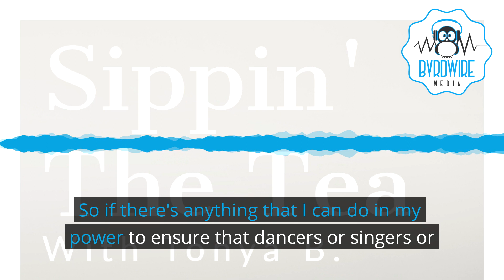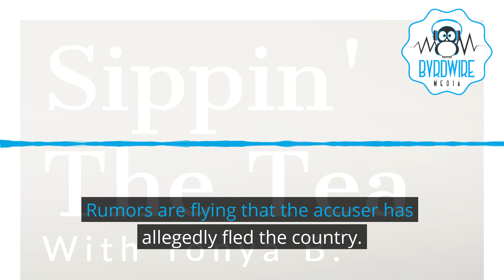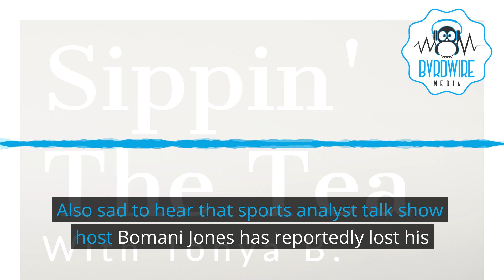This Is The G Podcast Ep 187 78 Charges 641 Years And Counting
Episode 187
78 CHARGES, 641 YEARS AND COUNTING

News, Politics, Pop Culture & The Tea - Week Ending August 6, 2023.
• The Week In News With Syracuse Mike: Trump INDICTED & ARRAIGNED In Washinton, DC This Week; Pee Wee Herman Dies; Police Misconduct Continues Across The US; Two Of The “Tennesee Three” Win Elections; And MORE!
• The Newsmaker Crew – Tommy B., Talib Shabazz, Vi And Political Analyst Harold Michael Harvey – Go
• Sippin’ The Tea With Tonya B – Tommy B’s In For Tonya B – Cardi B Cleared Of Wrong-Doing; Lizzo Sued By Former Dancers; Jonathan Majors Case Moved; RIP Pee Wee Herman;  Bomani Jones Dropped By HBO & ESPN;
• What You Watching Tommy B – Episode 1 / Season 6 Of The Chi - “New Chi City” Recap;
A short clip of “Pee Wee’s Dance” was used as part of news of Paul Reuben’s death. Any short music clips in our newscasts are are not owned by “This Is The G Podcast.” We do not claim ownership or copyright of these clips.
WE WANT YOUR COMMENTS!
BYRDWIRE NOW ON DEMAND! All Things Tonya B & “The Byrdwire”
BIG Thanks To:
Show Production/Show Theme Music: Millennial Nik
Web & Graphics: Lady J
News Headlines: “Syracuse” Mike Roberts
Additional Beats By K-DUB